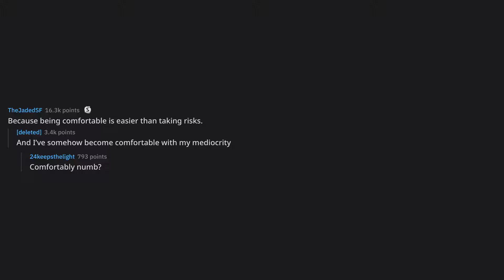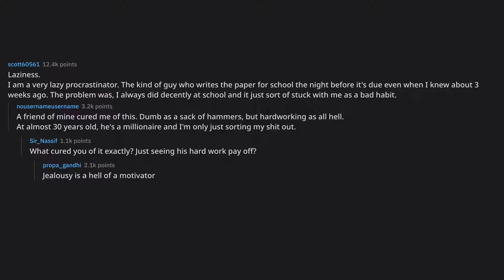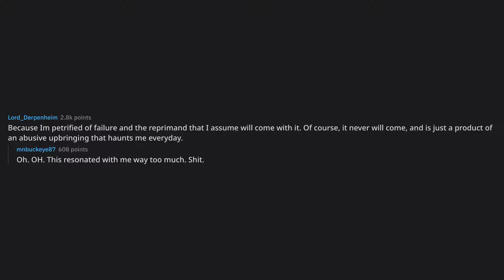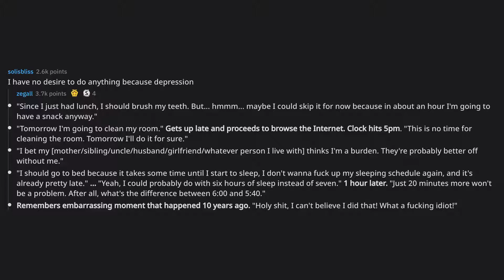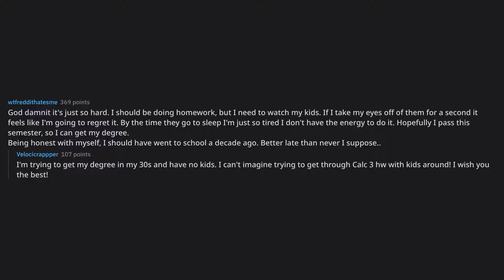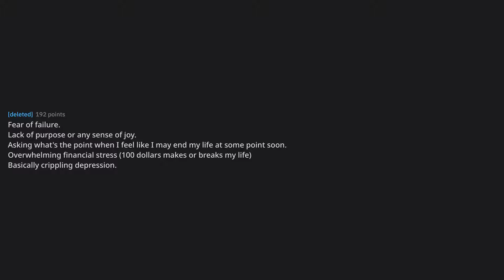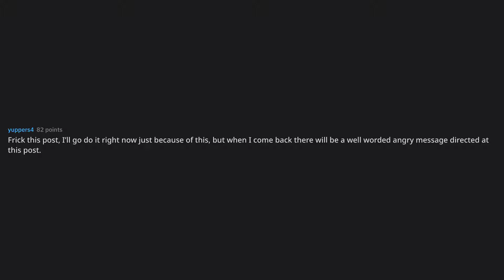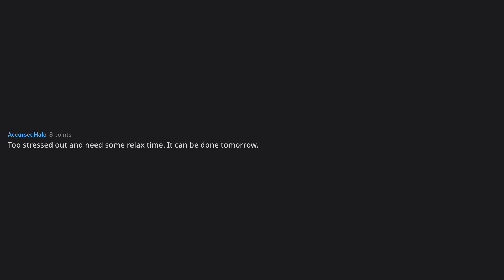Why don’t you do the things you know you should be doing?... (r/AskReddit Top Posts)